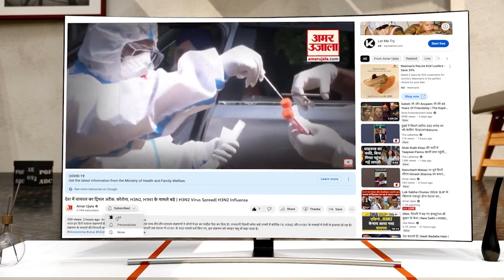Azamgarh के लाल ने केबीसी में मचाया धमाल,मैकेनिक के बेटे जसलीन बने करोड़पति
आंवक गांव निवासी जसलीन साधारण परिवार से है। उसके पिता रामसूरत मोटर मैकेनिक है। जसलीन परिवार की आर्थिक स्थिति ठीक न होने के चलते स्नातक की पढ़ाई पूरी नहीं कर सका और शहर के एक कपड़े के शोरूम पर बतौर सेल्समैन काम करता था। केबीसी में उसका नाम आया तो वह प्रतिभाग करने चला गया।